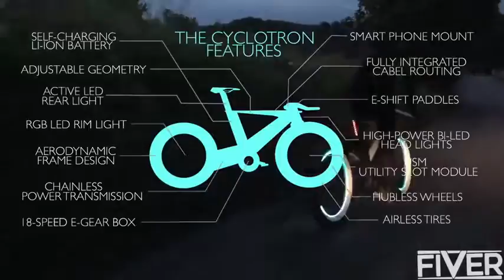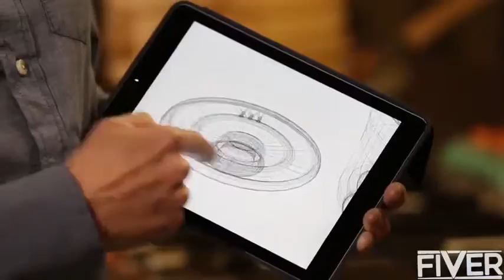5 Amazing Inventions You NEED To See #49